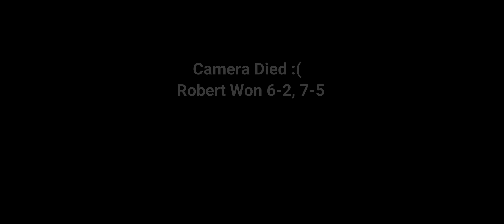NTRP 4.5 Practice Tennis Match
Robert vs Kelvin
Match played on 9/11/21.